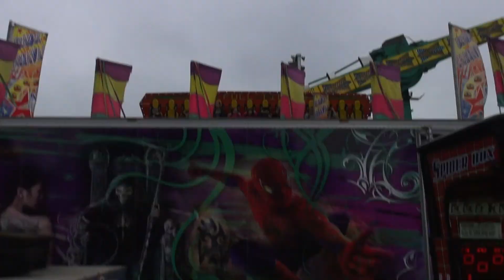14 Septembre 2013 Beauce Carnaval est à Fanham.